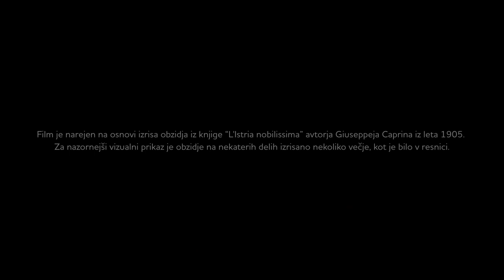Piran through history in 3D technic / Piran skozi zgodovino v 3D tehniki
3D film is prepared in stereoscopic technique, which allows users to view a seemingly three-dimensional image. This illusion is achieved by the use of special glasses with images taken from slightly different angles. This creates a very special experience where, in a beautiful historical setting, you can see how the city was founded and how it has evolved, including the city walls, which have long since disappeared.

3D film je pripravljen v stereoskopski tehniki, ki uporabnikom omogoča ogled navidez trirazsežne slike. Tovrstno iluzijo se doseže z uporabo posebnih očal pri slikah, ki so posnete pod rahlo različnimi zornimi koti. To pričara prav posebno izkušnjo, pri kateri si v čudovitem zgodovinskem okolju lahko ogledate nastanek in razvoj mesta skozi čas, vključno z mestnim obzidjem, ki že dolgo ni več.